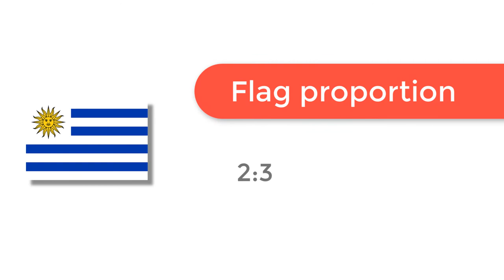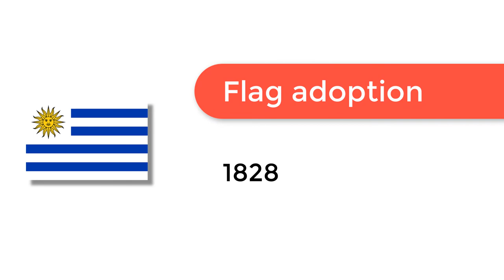Flag of Uruguay - 🌍 How to Draw the Uruguayan Flag - SVG Vector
- Flag of Uruguay: Check out how to draw the flag of Uruguay. Let’s discover how to draw the national flag of Uruguay in a few minutes. Discover the national flags of all the countries in the world.